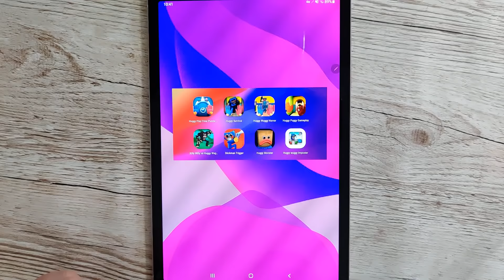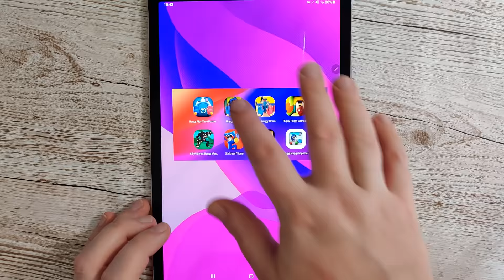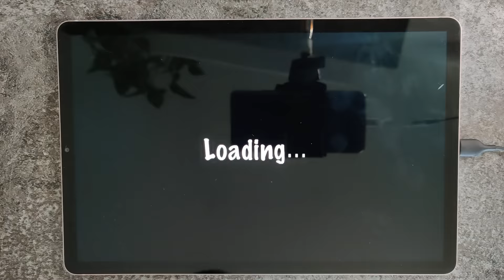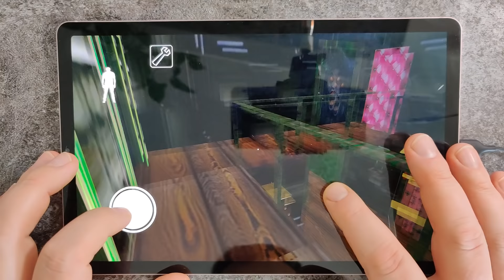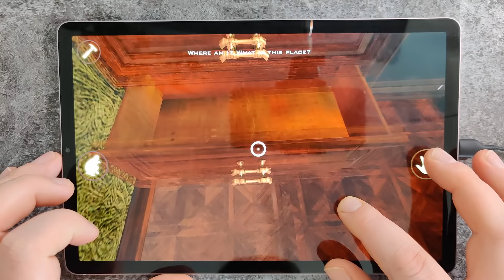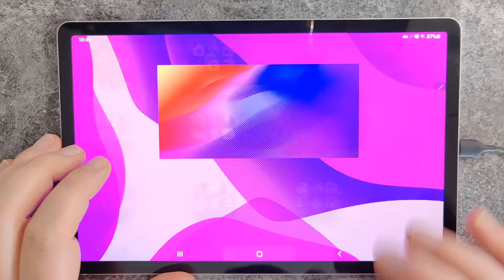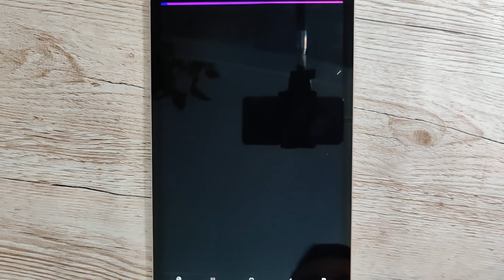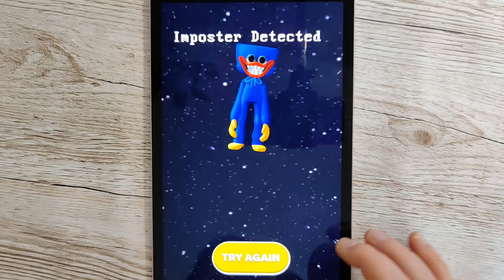Huggy Play Time Puzzle Game,Poppy Survival,Killy Willy vs Haggy Waggy,Stickman Trigger,Monster Run